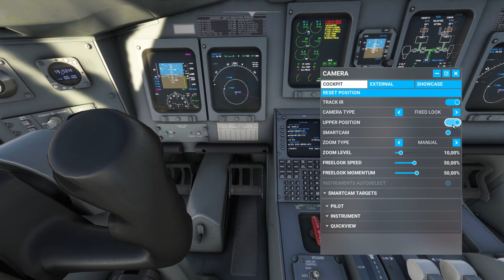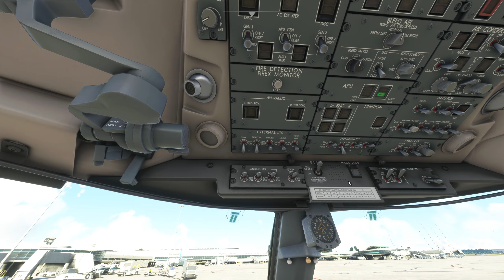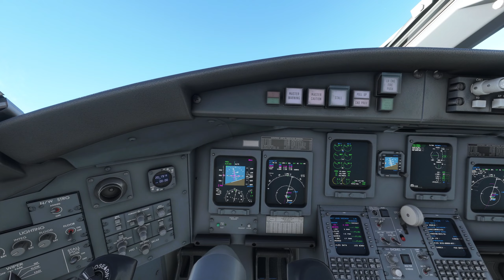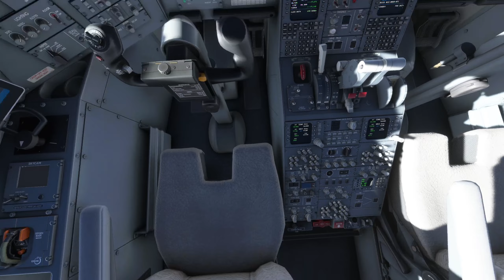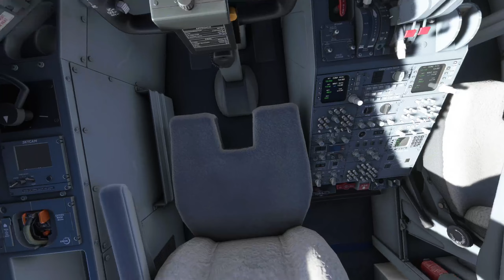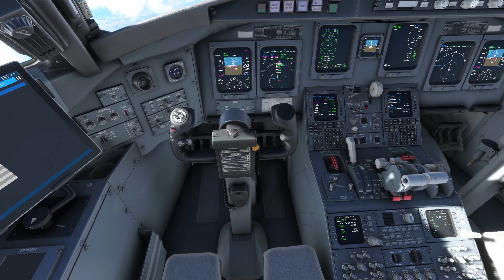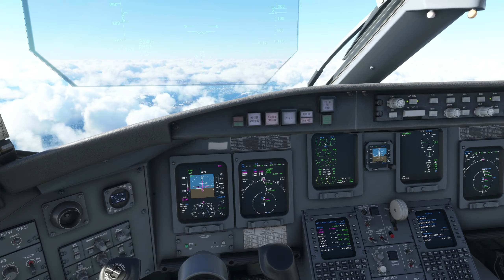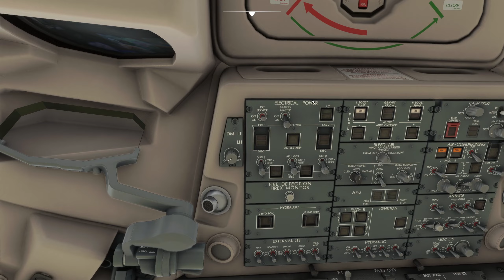Lot z Brisbane (YBBN) do Sydney (YSSY), CRJ700, MSFS2020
Lot samolotem CRJ700 z Brisbane do Sydney, Microsoft Flight Simulator.

Wrażenia fajne, chociaż końcówka nieudana - niedopilnowałem prędkości przy przechwytywaniu ILSa, za szybko leciałem i trochę panicznego hamowania przed lądowaniem. Chciałem też sprawdzić czy Flight Path Marker działa ale wskazania są zupełnie bez sensu i nie można nim mierzyć punktu przyziemienia. Sam touchdown OK.

00:00:00 - Startup
00:19:00 - Pushback & taxi
00:32:30 - Takeoff
01:31:30 - Początek STARa MEPIL3
01:38:00 - ILS 16R
01:41:00 - Touchdown, taxi & shutdown